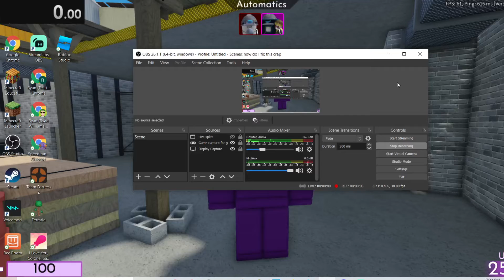I love you Colonel Sanders a finger licking good dating sim speed run played by Gravy sub 7:50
BEAT THE LAYTON